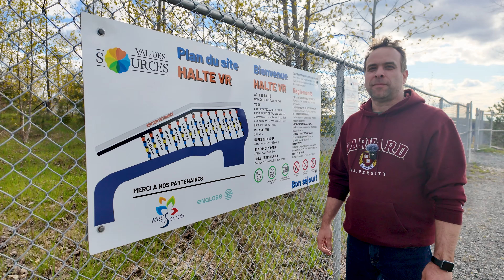Moments inoubliables sous les aurores boréales | Road Trip à Val-des-Sources, Québec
Dans cette nouvelle vidéo sur Vanlife entre amis, nous partageons une expérience inoubliable : une nuit sous les aurores boréales! 🌌 Nous avons installé notre van au pied de la mine Jeffrey, dans une halte VR accueillante de Val-des-Sources, au Québec. Le spectacle des aurores boréales nous a émerveillés, gravant des souvenirs pour la vie. En plus de cette nuit magique, nous avons exploré les pistes de vélos, profité des aménagements locaux et encouragé les marchands de la région. Ne manquez pas cette aventure époustouflante et laissez vous inspirer pour votre prochaine escapade en van! 🚐✨